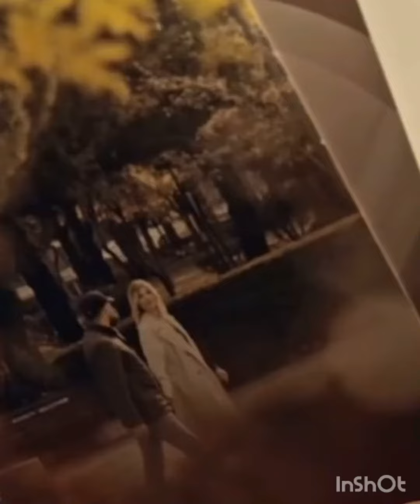مسلسل السجين(فعلتها خانتني💔)